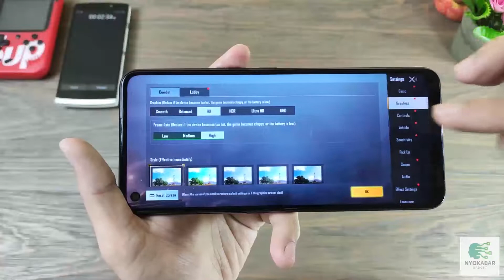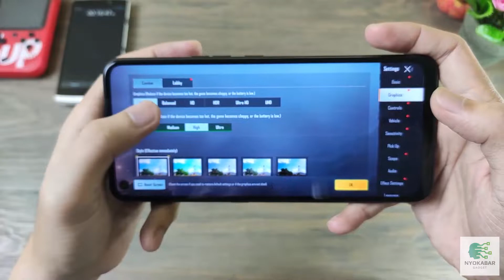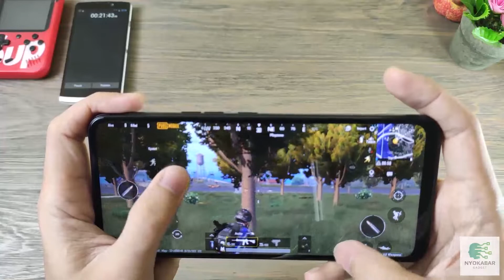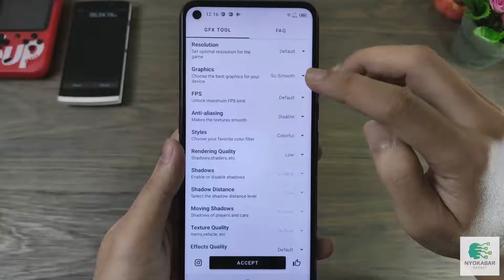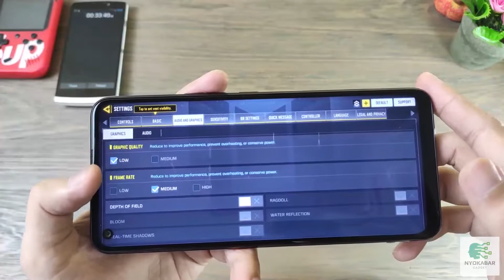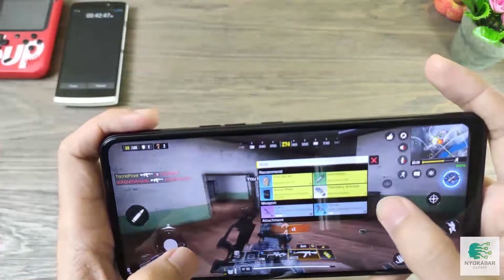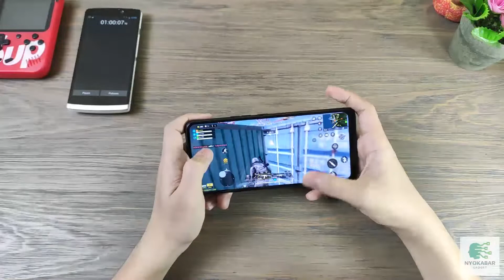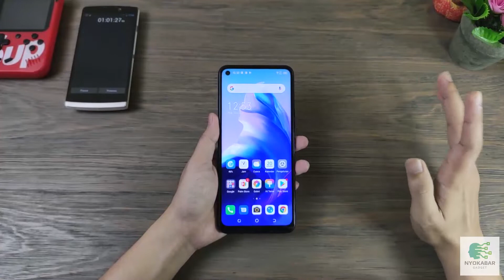🔥 Tecno Pova PUBG Test - Cara Mengatasi Masalah Download Install PUBG Mobile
Game Test Tecno Pova PUBG COD Call Of Duty Mobile

IPS 6.8 inches HD+
MediaTek Helio G80
RAM 6GB
Internal Storage 128GB
Battery 6000 mAh 18 Watt

0:31 Cara Mengatasi Masalah Gagal Install PUBG Mobile

Terima kasih buat yang sudah nonton video ini. Sampai bertemu di video selanjutnya.